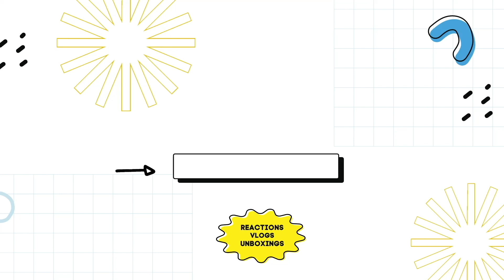SB19 'I WANT YOU' Music Video REACTION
0:00 Intro
0:22 reaction
4:26 outro